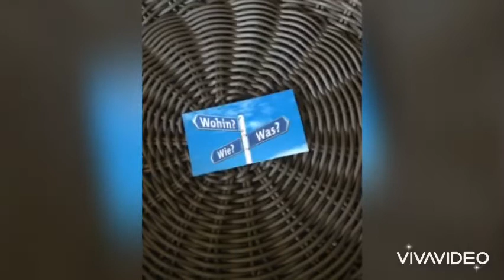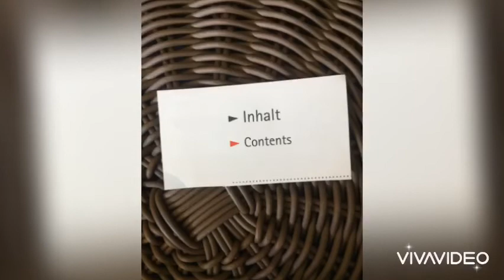LET’s LEARNED GERMAN LANGUAGE(Hoch Deutsch)